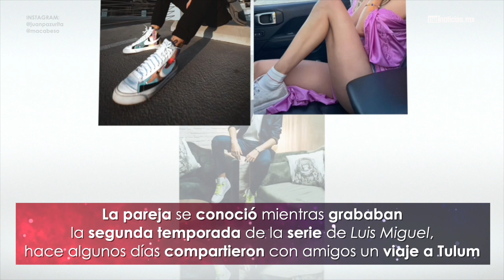JuanPa Zurita estrena romance con famosa actriz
Revelan que JuanPa Zurita sostiene un romance con la actriz Macarena Achaga ¡llevan 3 meses!